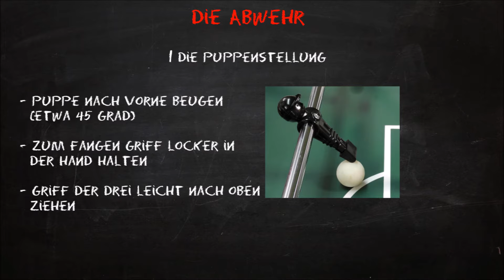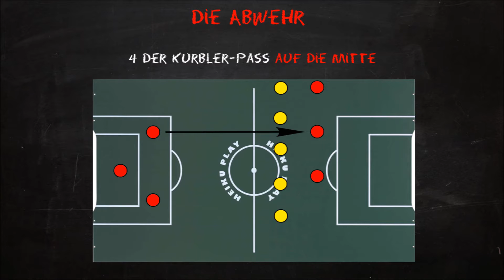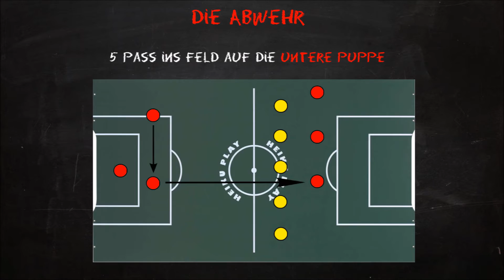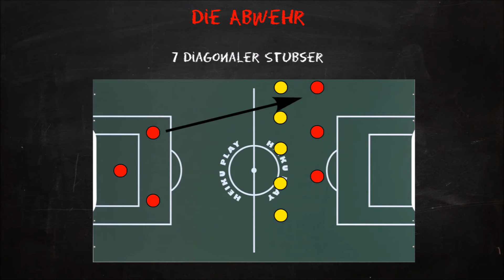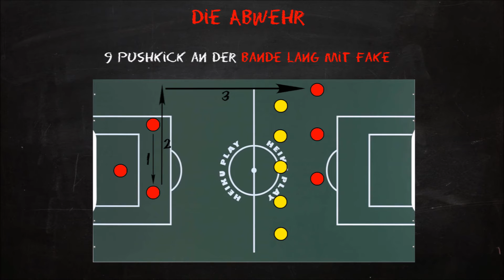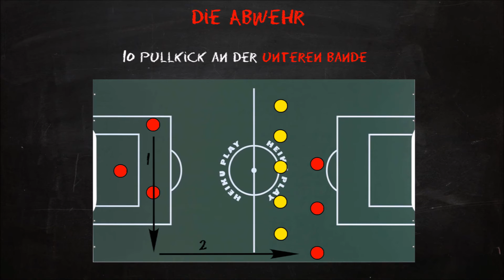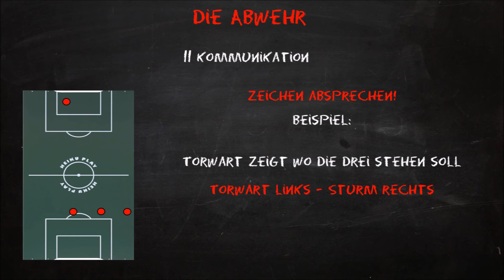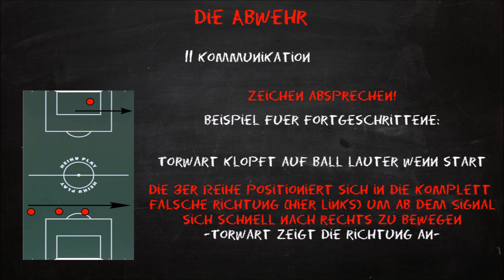Kickerinho Kicke-Tutorial: Abwehr Pässe von 2 auf 3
Kickerinho Kickertutorial gibt euch Tipps und tricks zum Kickern, Tischfußball, Foosball oder Krökeln. In diesem Video geh es um die Abwehr und dessen Pässe auf die 3er Reihe. Wie kann man welche Pässe spielen und worauf muss man achten. Dazu gibt es Tipps und Tricks zur Kommunikation für die Spieler.